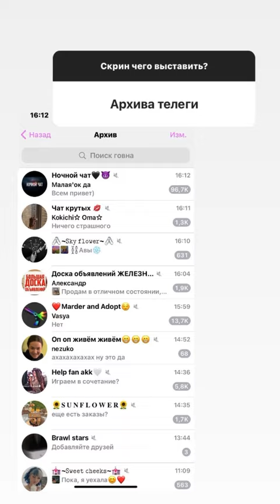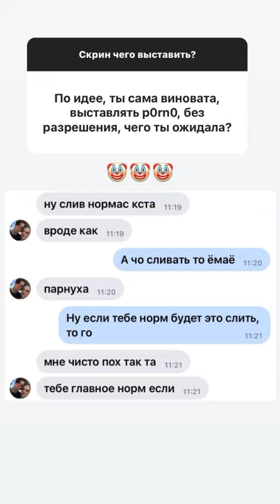НОВОСТЬ❗️/ Вы не представляете / Даша Суднишникова